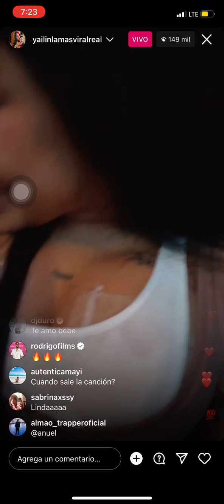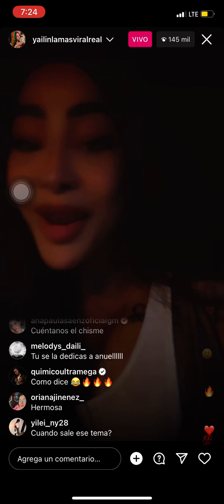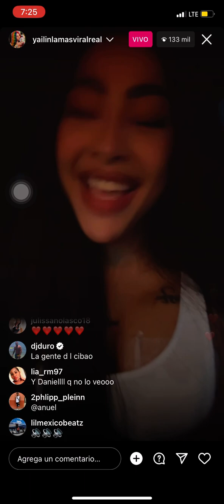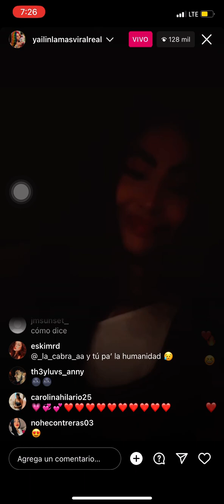LE DEDICA CANCIÓN A @6ix9ine ♥️♥️♥️